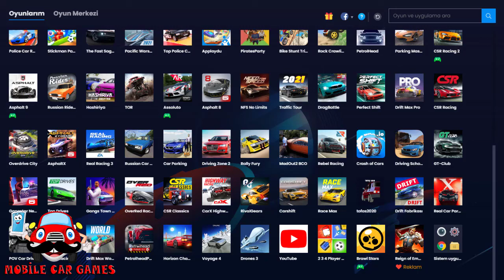Voyage 4 Android Gameplay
Travel on Russian roads with 12 Russian cars + 4 German cars, get to the ferry in the Crimea
Start your trip in Russia from Magadan to the Crimea.
- Hometown and signs based on real-world tracks: P504 "Kolyma" M7 "Volga" M5 "Ural" M51 "Baikal". Some historic memorials.
- Realistic physics and accurate specifications of all cars (including the torque graphs and the gear ratios). Working devices in each machine + 100% realistic lighting. Mirrors. Lights. Thoroughly researched the driver's hands. Only in this game driver controls steering wheel and instruments so realistic!
- More than 30 tuning parts for each machine (on foreign cars less) based on real-life parts. Now, not only the engine but also the wheels, xenon and other functional!
- Detailed cars sounds, and now the game has an visual tuning!
- 6 popular Russian car + 2 german cars. Later new cars will be added!
- Now the game has road turns, fork and hills.
- In comparison with Russian Driver 2: Baikal schedule has been greatly improved.
- Russian traffic area number of regions.
- Dynamic time, clouds, day and night, different weather (including rain).
- A lot of settings and a special console for precise optimization.
Compete with other players!
Show the best result of acceleration 0-100 kmh on the test range and compare it with other users online. Hit the top players with your tuned car!